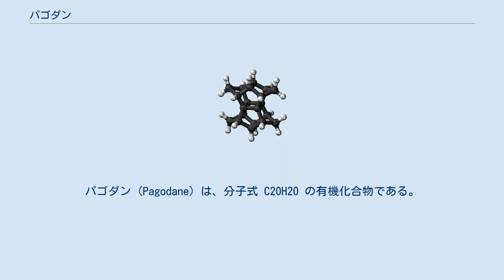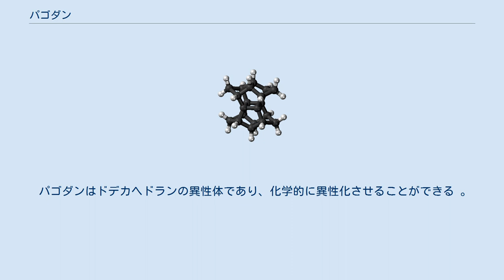パゴダン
パゴダン (Pagodane) は、分子式 C20H20 の有機化合物である。
パゴダに似た炭素骨格に因んで名付けられた。
D2h の分子対称性をもつ多環式炭化水素である。
結晶性の高い固体で、243 °C の融点を示す。
ほとんどの有機溶媒にほぼ溶けないが、ベンゼンとクロロホルムには若干溶ける。
低圧下においては昇華する。
 パゴダンという名前は、広義には同様の16炭素中心かご型分子骨格を持つ一連の化合物群の基礎化合物として用いられる。
各化合物は、このかごの8つの原子が4つのアルカン鎖によって繋がれたものと見ることができる。
広義のパゴダン型化合物は、m, n, p, q をそれぞれ4つの鎖に含まれる炭素原子の数として、[m.n.p.q]パゴダンのように名付けられる。
一般分子式は s= m+n+p+q として、C16+sH12+2s と表わすことができる。
具体的には、基礎化合物 C20H20 においては4つのメチレン基 (m=n=p=q=1) によって繋がれているため、広義のパゴダンとしての名前は [1.1.1.1]パゴダンとなる。
 1987年、プリンツバッハらにより、イソドリンを出発物質とする14段合成法により始めて合成された。
この合成法では、[2.2.1.1]パゴダン C22H24 やその他の派生物も合成される。
 プリンツバッハと共同研究者は、パゴダンという慣用名の必要は、ウンデカシクロ[9.9.0.01,5.02,12.02,18.03,7.06,10.08,12.011,15.013,17.016,20]イコサンというIUPAC名を見れば一目瞭然だろうと述べている。
 パゴダンの炭素骨格中には、多数のプロペラン型部分構造が見られる。
 合成法の全体は次のようにまとめられる。
 この図に描かれた合成法は、全体収率 24% の14段ワンポット合成法に短縮することができる。
しかし、その方法では初期段に二回使用されているテトラクロロジメトキシシクロペンタジエンの代わりにテトラクロロチオフェンジオキシドを使う必要がある。
より段数が短く収率も高いように見えるが、ジオキシドの高いコストと入手性の悪さから用いられなくなった。
 ジケトン C20H16O2 （融点 ~322 °C）など、いくつかの誘導体が知られている。
 [1.1.1.1]パゴダンと[2.2.1.1]パゴダンの両者ともに、 SbF5/SO2ClF 中で二価のカチオンを形成する。
これらのカチオンにおいては、電子欠乏は中心のシクロブタン環上に拡がっている 。
これらのジカチオンは、後にプリンツバッハらが長年にわたり研究することとなる、σ-ビスホモ芳香族の最初の例となった。
 パゴダンはドデカヘドランの異性体であり、化学的に異性化させることができる 。